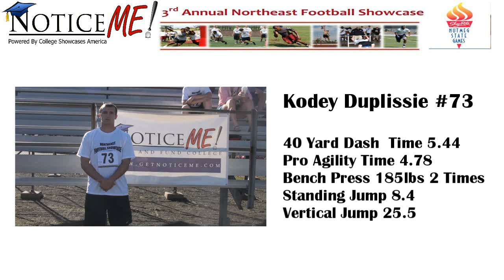Number 73 Kodey Duplissie